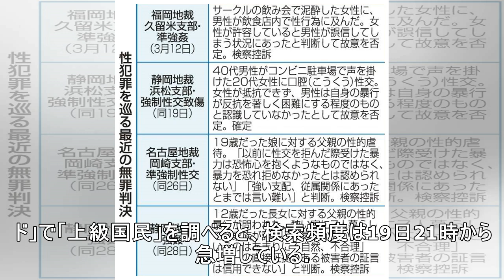なぜ「上級国民」への怒りは絶えないのか 池袋事故に専門家「条件そろってしまった」